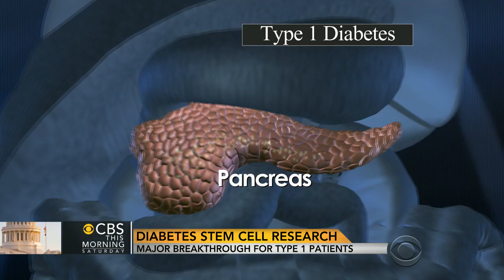Breakthrough in diabetes stem cell research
Doctors Jon LaPook and Holly Phillips join "CBS This Morning: Saturday" to discuss the week's top medical news including a breakthrough in diabetes research and a possible link between DNA and coffee consumption.